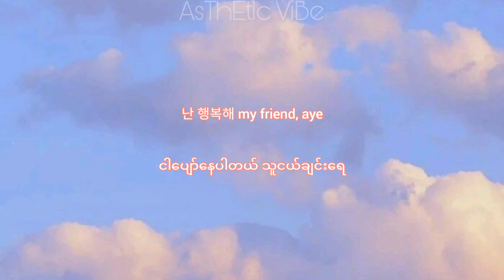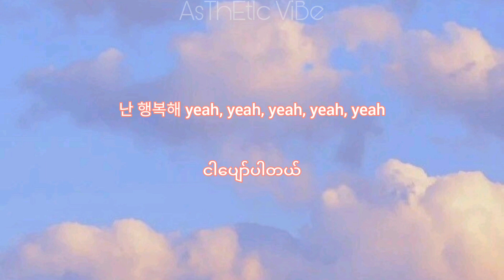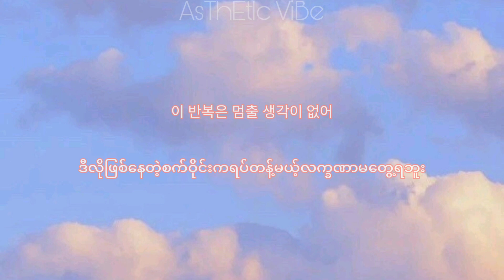Peakboy - Loop [Kor/Myan] lyrics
Translation and editing by KIKU.

Photo source from Pinterest.

∆ Artist - Peakboy
∆ Song - Loop